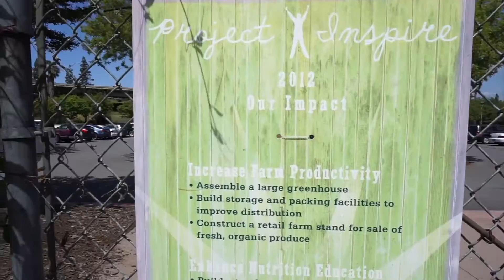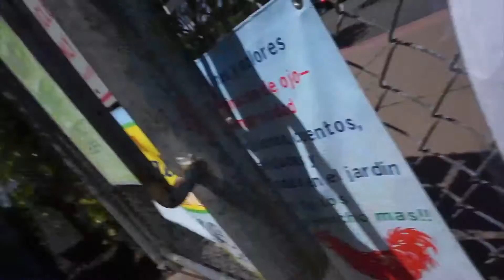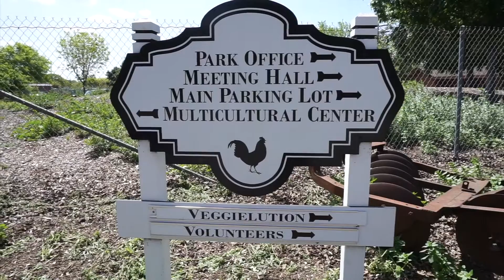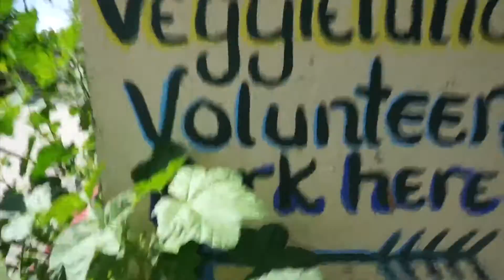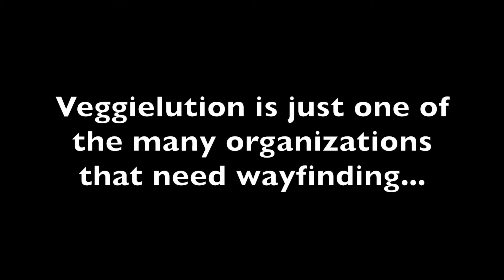Wayfinding: Emma Prusch Farm Park